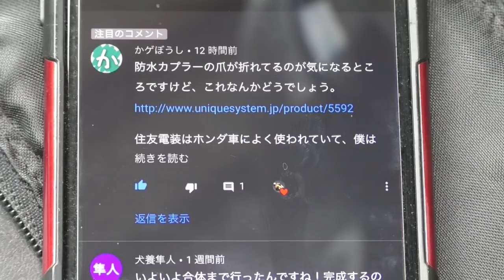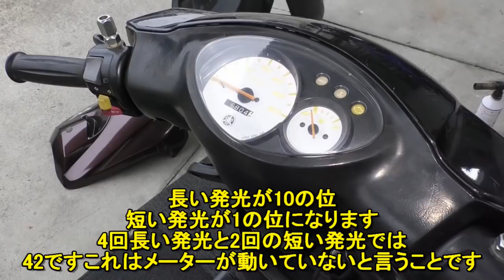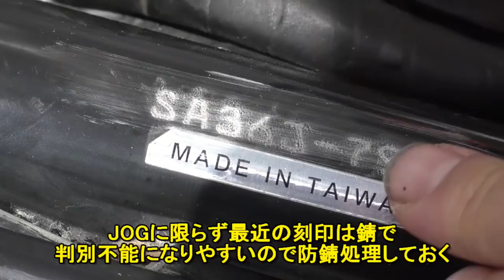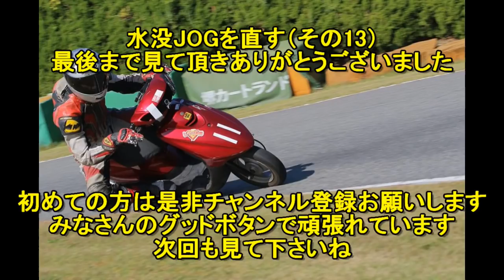水没スクーターを直す（その13）完成まじかでまさかの？Submersible scooter repair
岡山の水没スクーターJOGを直しています、完成まじかでまさかのトラブル続出です
Submersible scooter repair＃修理＃スクーター＃水没